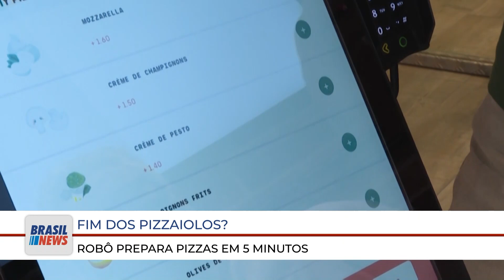BRASIL NEWS 25 10 2023 bl05